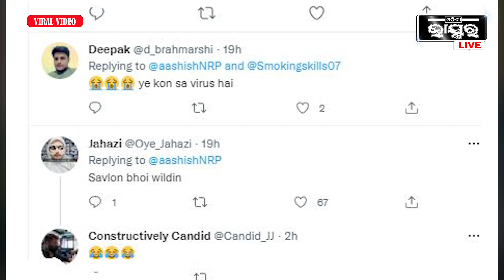ରୋଡ ରୋମିଓଙ୍କ ଦବଙ୍ଗ ଅନ୍ଦାଜ , ନିଜକୁ ଭାବୁଛନ୍ତି ସଲମାନ ଖାଁ